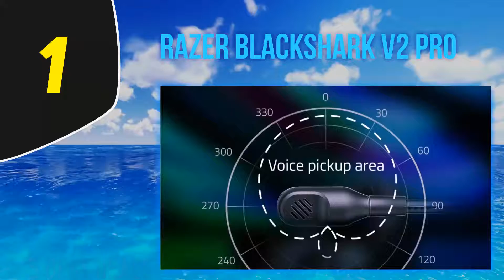Top 5 Best Gaming Headsets in 2023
Here is the Updated Prices of the Best Gaming Headsets in 2023!

Things that we mentioned in this video:
1. Razer BlackShark V2 Pro - B08FQG96RP
2. HyperX Cloud II - B00SAYCXWG
3. Turtle Beach   Ear Force XO One - B00KSVXSZU
4. Turtle Beach Ear Force Recon 50x - B00YXO5U40
5. Corsair HS75 XB Wireless - B08JD18Q4Q